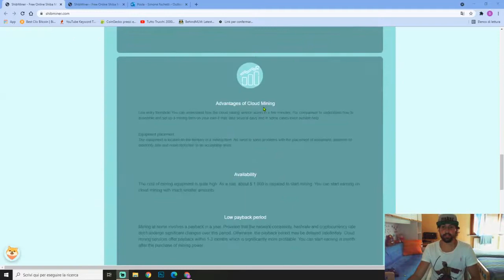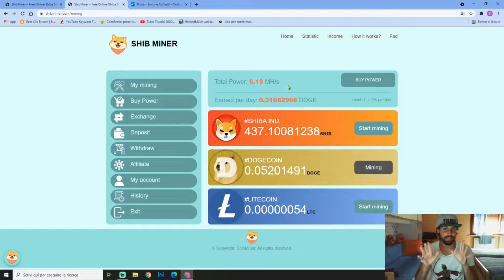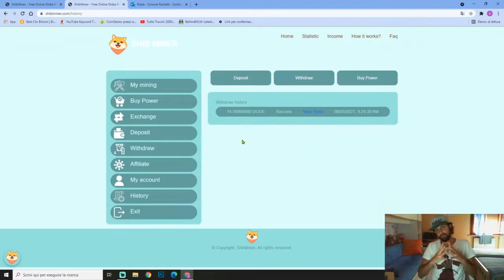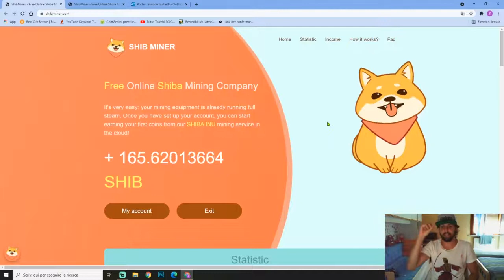💸SHIBMINER.COM PAGA SHIBA INU GRATIS CLOUD MINING🔥COME FARE/GUADAGNARE SOLDI/CRYPTO ONLINE LTC DOGE